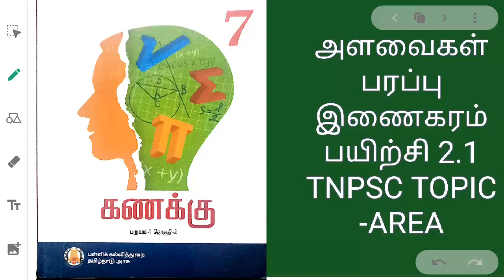VII STD MATHS | AREA OF PARALLELOGRAM | TNPSC MATHS TOPIC AREA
பயிற்சி 2.1 - VII STD MATHS